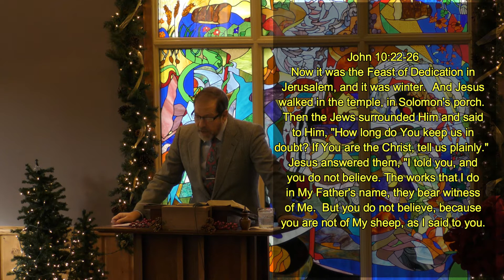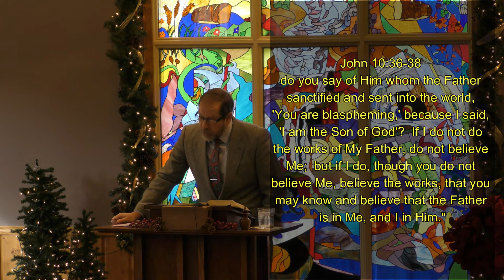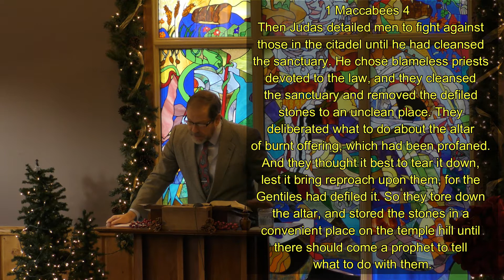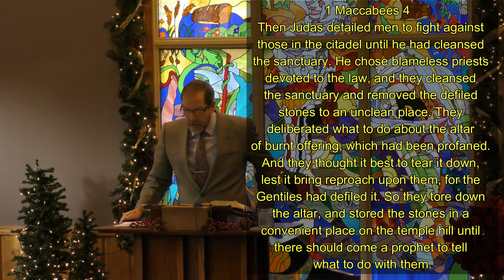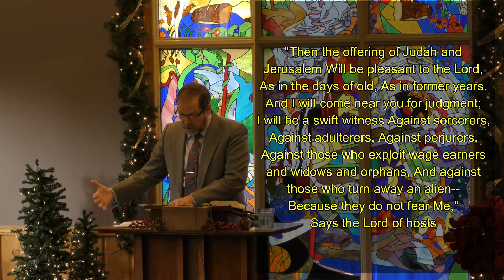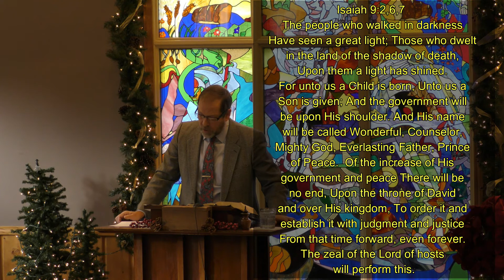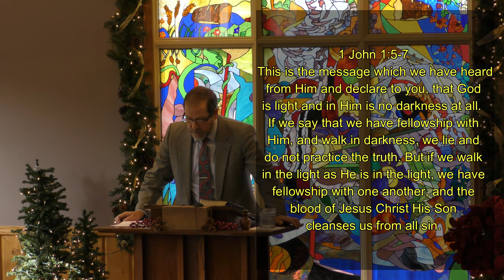How Jesus Fulfills Hanukkah